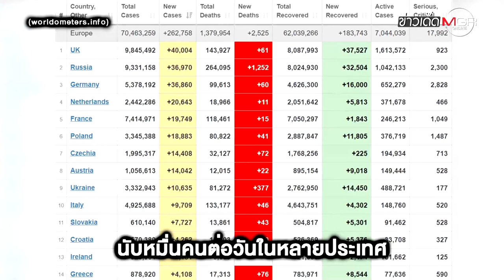"ยุโรป" ม็อบพรึ่บ! ค้านบังคับฉีดวัคซีน-ล็อคดาวน์ : ข่าวเด็ดแมเนเจอร์